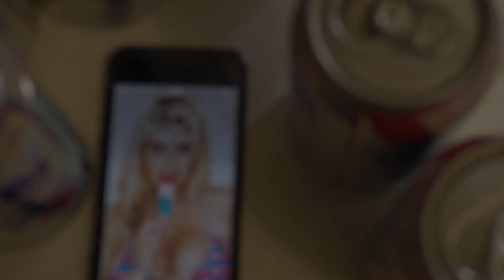Uncle Sam Goes Nuts (4th of July)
Uncle Sam himself celebrates the 4th